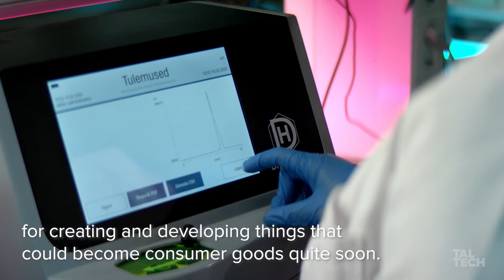A Climate Smart TalTech By 2035!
Aivar Uutar, Administrative Director for Facilities of TalTech: As the only technical university in Estonia, we want to be the engine of a sustainable economy, a pioneer in creating a climate-neutral future and a leader in the digital revolution. First, a climate-neutral TalTech, then the whole Estonia!